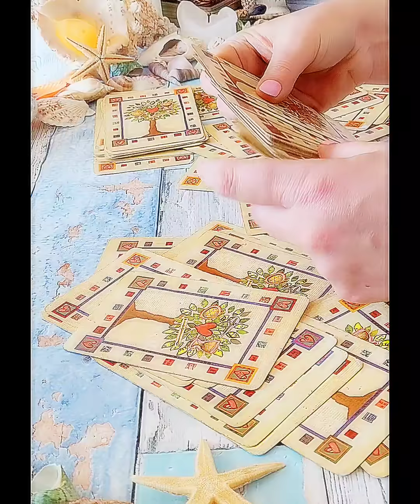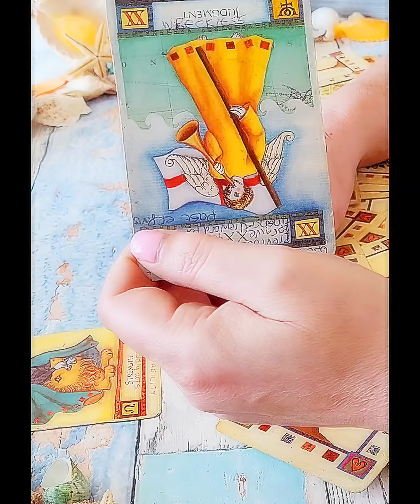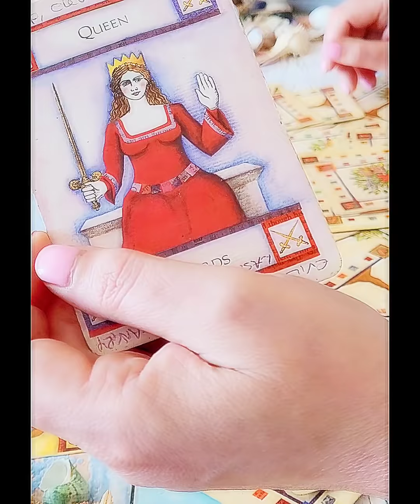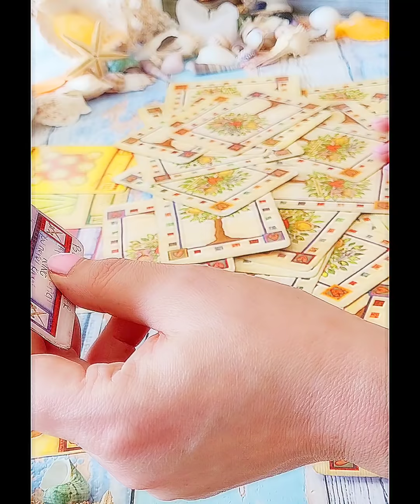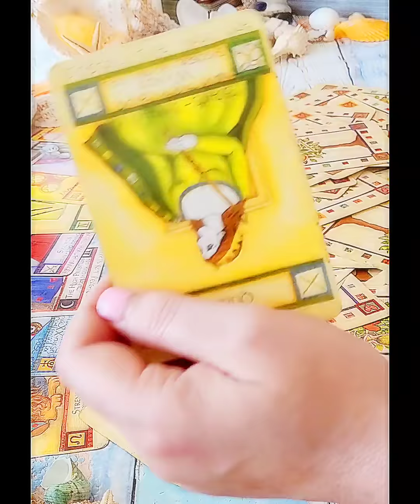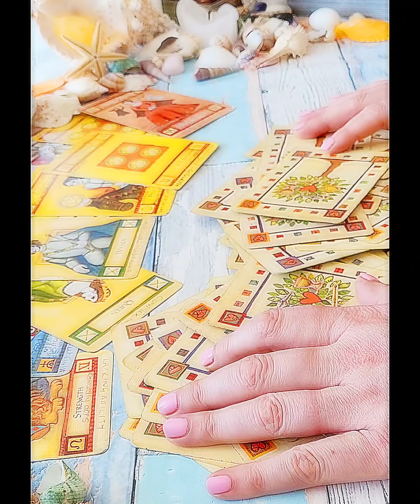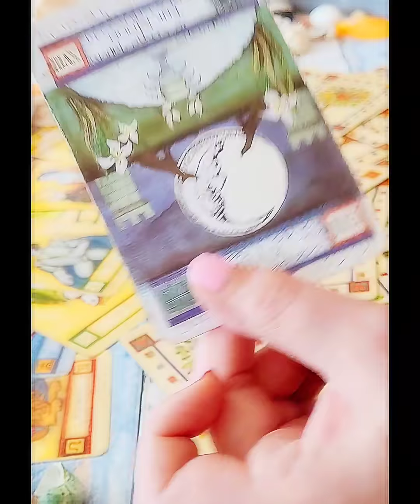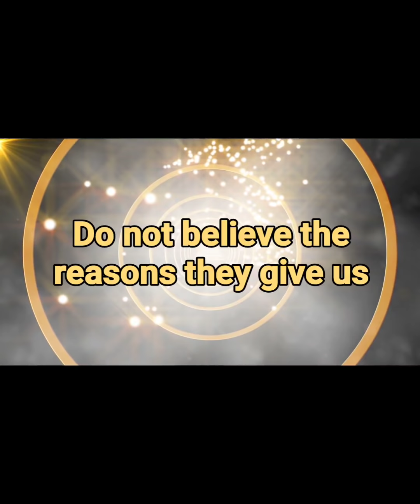How's Harry feeling about UK petition? Has Harry been asked to leave? Job opportunity bigfatpsychic!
20 Minute Live Psychic reading by telephone £39.95
45 Minute Live Psychic reading by telephone £54.95
100% money-back guarantee.

TIMESTAMPS
How is Harry feeling about his title? 15:42
What obstacles is Harry facing about this petition? 17:23
What does Harry see as the root of all this? 22:47
Why havent we heard from Harry in the last week? 25:28
Are Meghan and Harry soon going to announce the arrival of their child? 26:06
Is there a story going to break about Harry and Meghan moving? 27:56
Why are Harry and Meghan wanting to move? 28:56
Has someone told Meghan and Harry they must leave? 31:09
Is Harry moving out? 31:41
How does Harry see the future at the moment? 33:09
What is Harry's attitude to this? 35:50
What is going on around Harry at the moment? 38:00
What does Harry hope for? 42:05
What does he fear? 43:25
What will the next headlines be for Prince Harry? 46:11
Will Harry hand in his titles as a result of this petition? 49:50